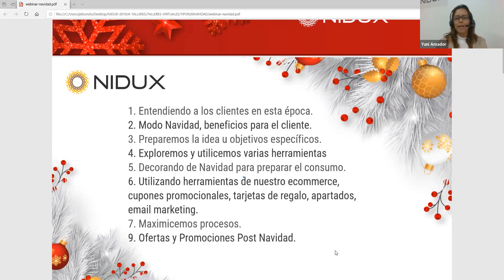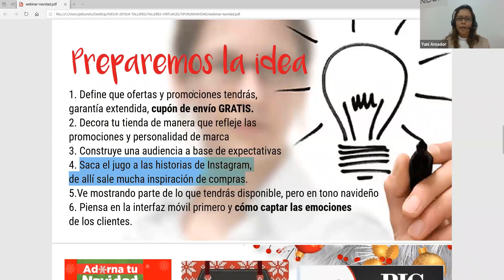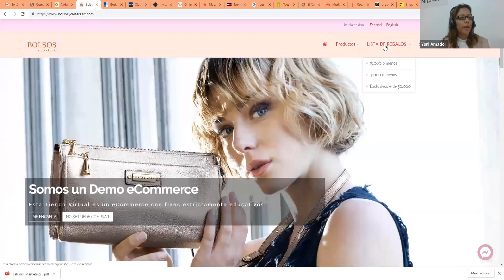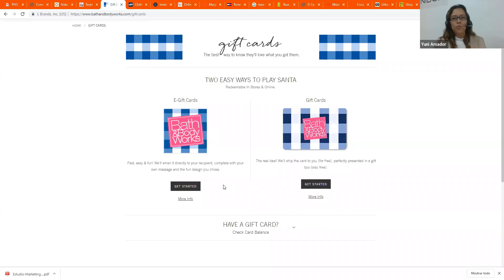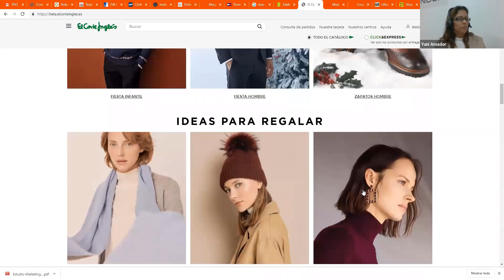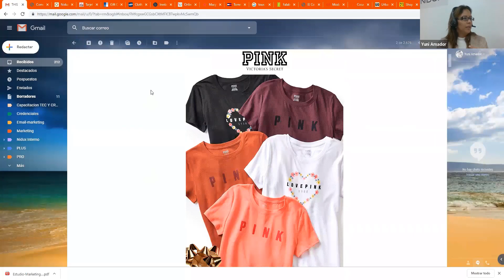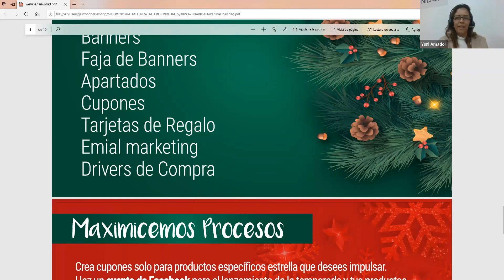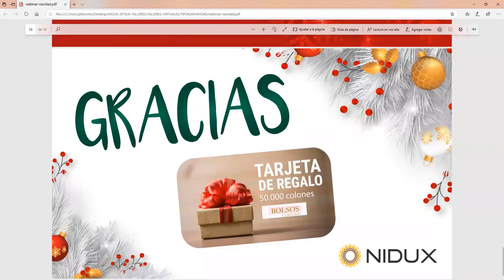Tips de Marketing para Navidad con Nidux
La época de Navidad es una excelente oportunidad para incrementar las ventas, incluso para hacer  ese 13 avo mes del año. Nidux te ofrece en este video el conocimiento necesario para poder entender a tus consumidores y con ello aplicar diferentes estrategias de neuromarketing y marketing para vender con éxito en tu eCommerce.